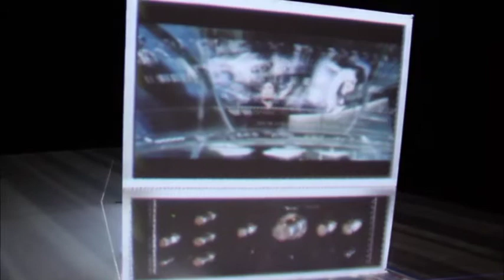Bluewater Projection Tracking Demo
Peter Kyte takes us through a quick look at what make projection mapping so useful and how to take it to the next level.